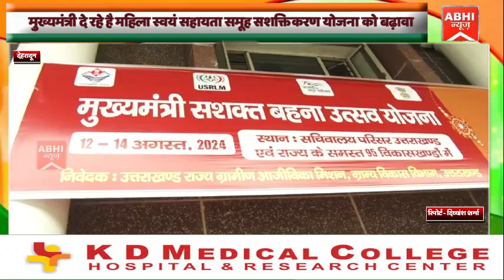मुख्यमंत्री दे रहे है महिला स्वयं सहायता समूह सशक्तिकरण योजना को बढ़ावा